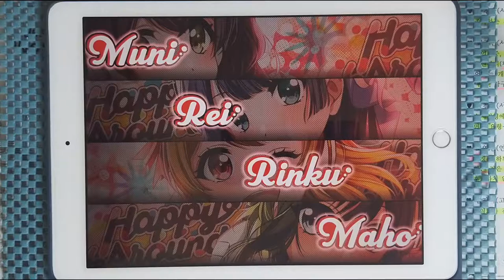【D4DJ Groovy Mix】비가 갠 뒤의 미래 (雨上がりのミライ) (EXPERT 13) PFC [Hand Cam]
* 동영상 정보 *
- 게임 : D4DJ Groovy Mix(グルミク)
- 악곡 : 雨上がりのミライ (비가 갠 뒤의 미래)
- 아티스트 : ミルキィホームズ (밀키 홈즈)
- 카테고리 : 원곡
- 작사 : 畑亜貴 (하타 아키)
- 작곡 : 神前暁 (코우사키 사토루) (MONACA)
- 편곡 : 神前暁 (코우사키 사토루) (MONACA)
- 채보 제작자 : すばとす (스바토스)

* 라이브 설정 *
- 레인 설정
- 노트 설정
속도 : 9.2 크기 : 150%
- 판정 설정